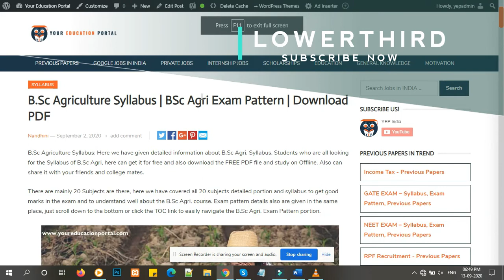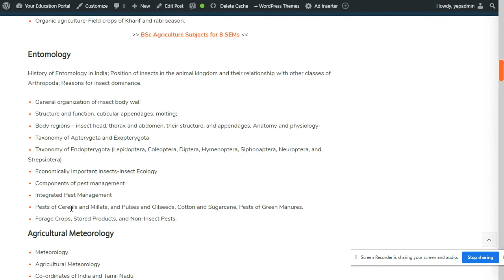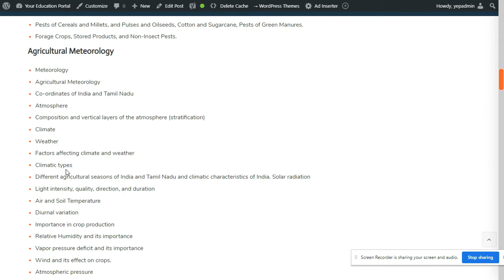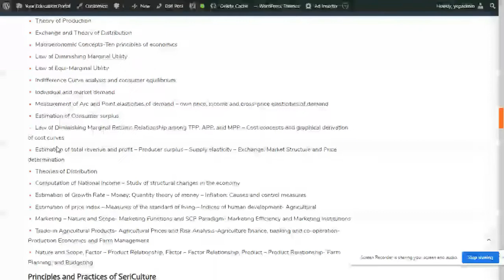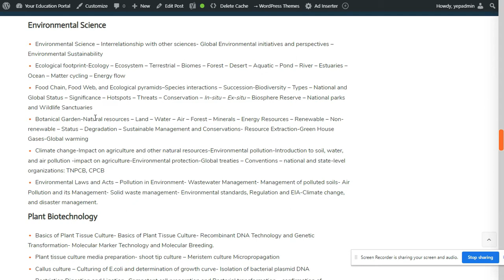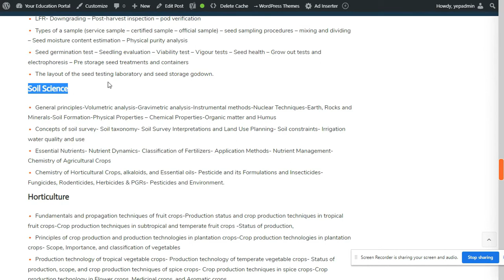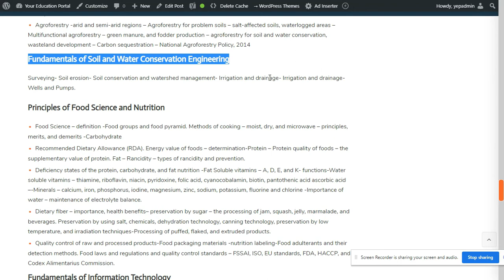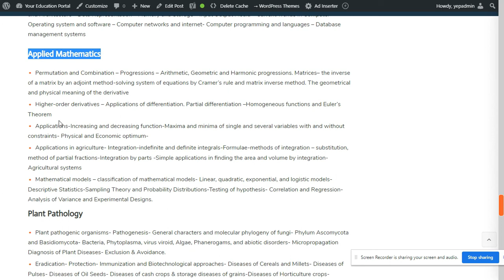B.Sc Agriculture Syllabus | BSc Agri Exam Pattern | Download PDF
B.Sc Agriculture Syllabus: Here we have given detailed information about B.Sc Agri. Syllabus. Students who are all looking for the Syllabus of B.Sc Agri, here can get it for free and also download the FREE PDF file and study on Offline.